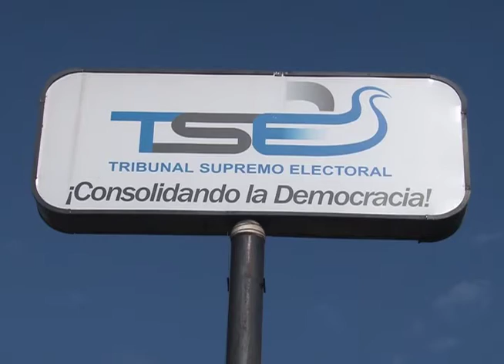Candidaturas presidenciales - MN19